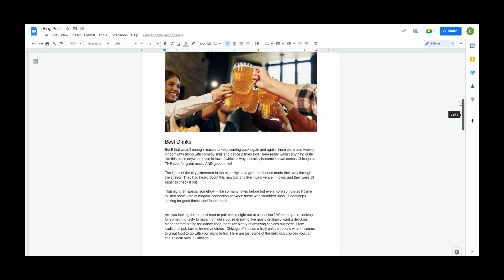Content Writing: Long Blog Post | Service Demo | Strategic Connection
Features: Strategic will present blog ideas based on current industry-trending topics. We will do in-depth keyword research and strategically embed keywords into a detailed, professionally written blog article with a compelling call to action within the conclusion section. The Blog post will be 1,100 words or less.

Benefits: By consistently creating keyword-optimized long-form blog posts, readers will be exposed to more information, insights, and facts that can not only keep them engaged but also improve SEO visibility and generate higher social shares and backlinks.